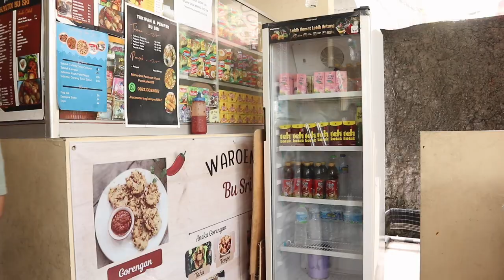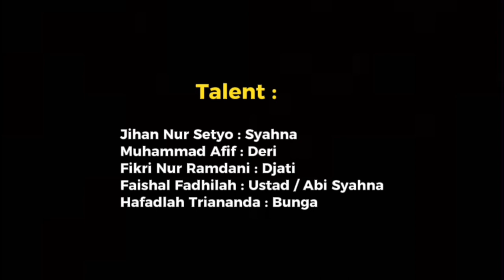Berliku Takdir : Perjalanan Menuju Cinta, Film Pendek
Mata Kuliah Program Sinetron Dan Film Dakwah
Kelompok 4

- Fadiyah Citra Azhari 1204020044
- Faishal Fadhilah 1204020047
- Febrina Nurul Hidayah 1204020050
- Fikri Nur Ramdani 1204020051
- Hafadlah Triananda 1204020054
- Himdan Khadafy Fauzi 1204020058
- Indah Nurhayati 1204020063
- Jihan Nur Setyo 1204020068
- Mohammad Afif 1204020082